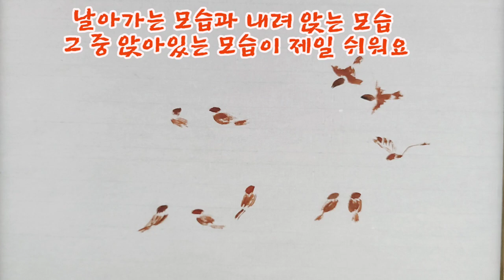참새 그리기 / 매화 한송이 떨어져도